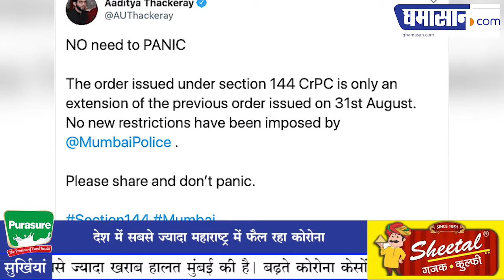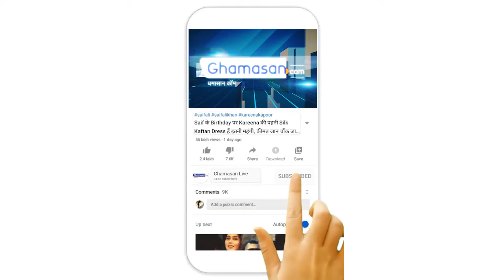मायानगरी पर Corona का सितम, 30 सितंबर तक धारा 144 लागू | Ghamasan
देश में कोरोना का प्रकोप दिन पर दिन बढ़ता जा रहा है। सरकारों की तमाम कोशिश इस पर लगाम लगाने में असफल नजर आ रही है। राज्यों में बात करें तो महाराष्ट्र इस महामारी से सबसे ज्यादा प्रभावित है। वहीं, शहरों में सबसे ज्यादा खराब हालत मुंबई की है। बढ़ते कोरोना केसों की संख्या को देखते हुए मुंबई में धारा 144 लागू करने का फैसला लिया गया है। इसका मतलब यह हुआ कि मुंबई में अब एक जगह पर भीड़ इकट्ठा नहीं हो सकती है।